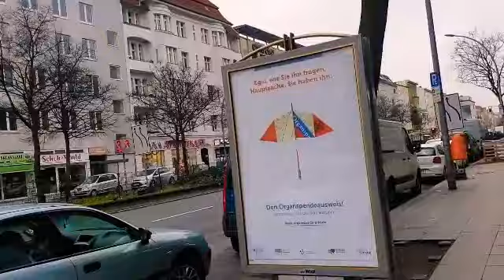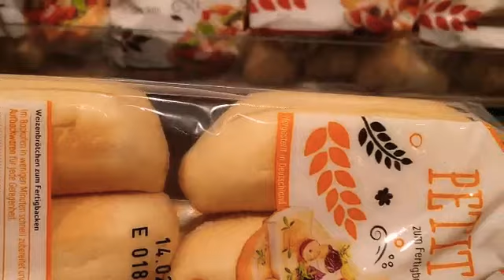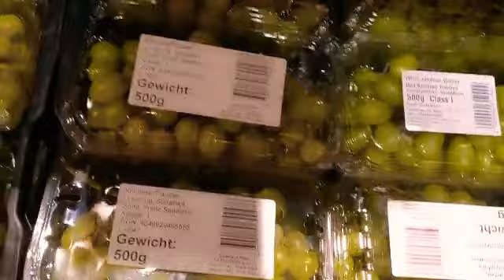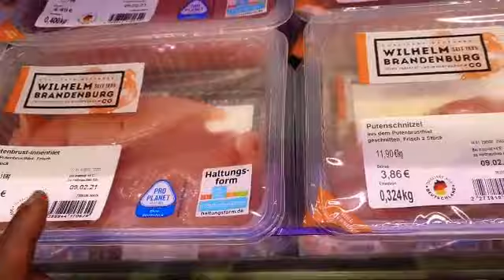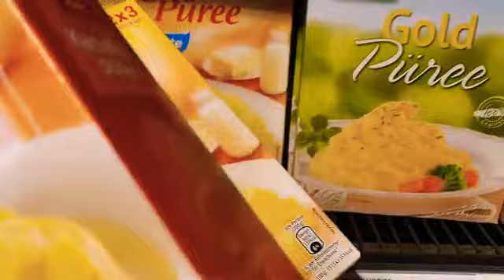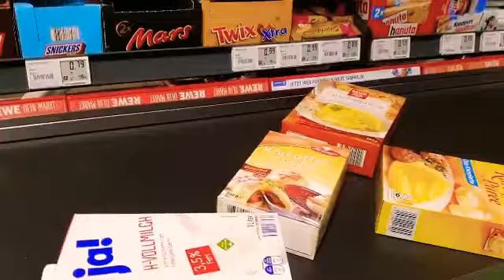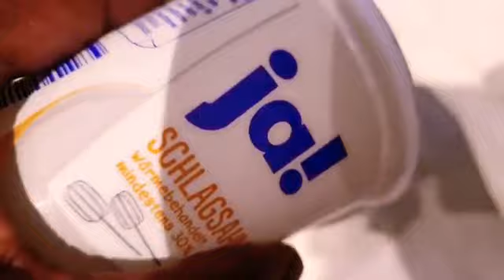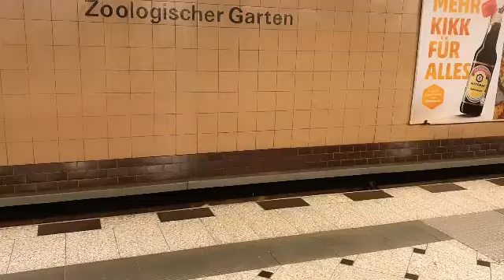weekly vlog/a day in my life In Germany Mom /work&school